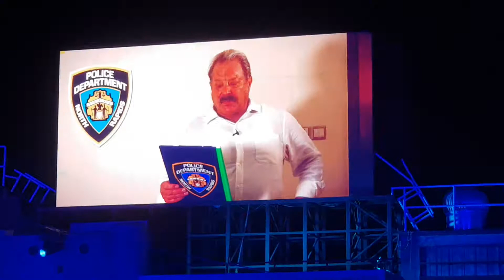Mission speed stunt show in global village of dubai.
Video is about mission speed stunt show of global village dubai.